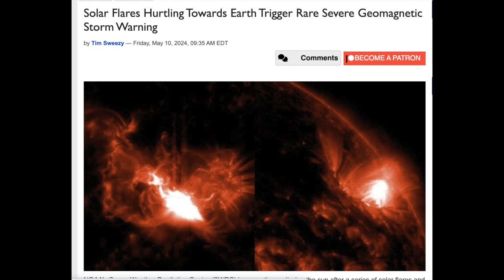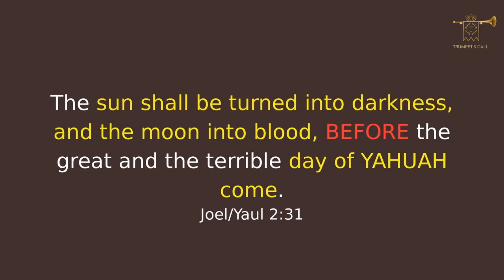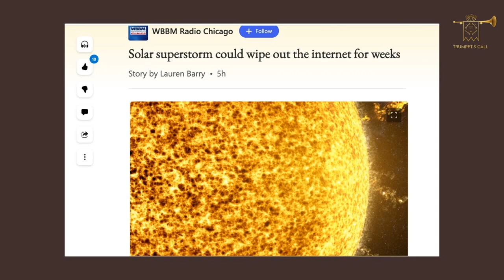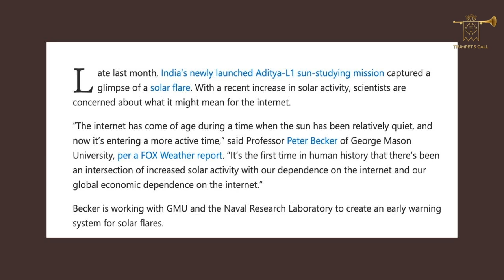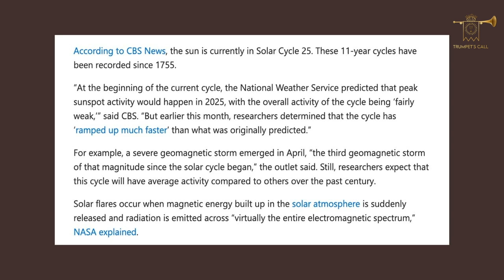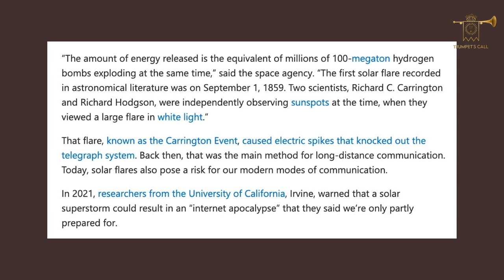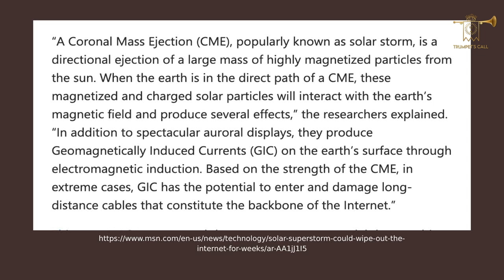Solar Flares, CMEs and the Sign of the Aurora!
Today's video is a small portion of LIVE lesson from 2023 regarding solar flares, CMEs and aurora Borealis. This snippet is very relevant to the time we are currently is as it speaks of the sign of the aurora.